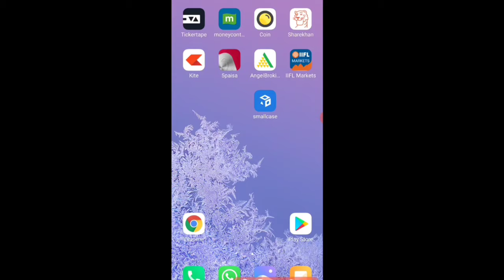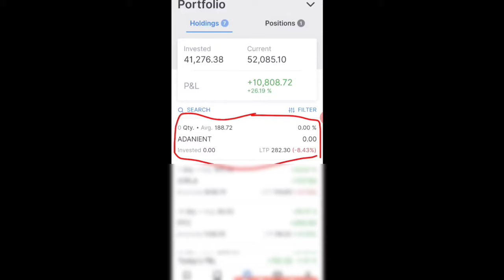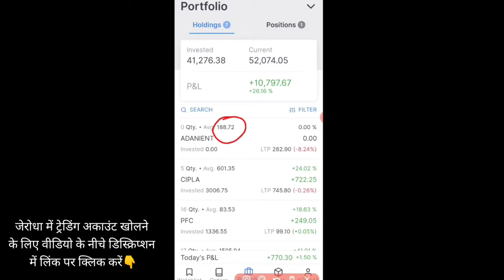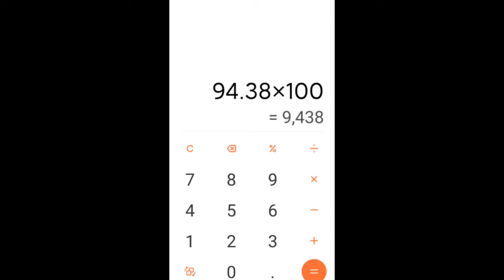Zerodha Holding stock selling problem | How to sell delivery stock in zerodha kite | profit / Loss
Hi Dosto,
agar aap bhi share market me naye hai to is video ko dekhen,
is video me main bataunga ki,
zerodha kite mobile app me delivery ka stock kaise beche,
how to sell holdings in zerodha,
zerodha me holding ha share sell karne ke bad position me profit ya loss kyo dikhata hai?

Thanks!!